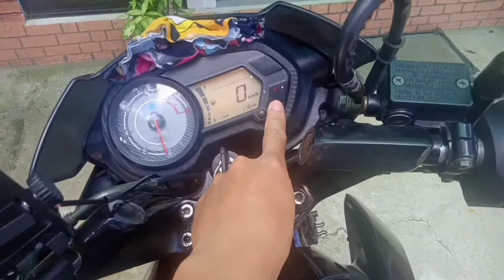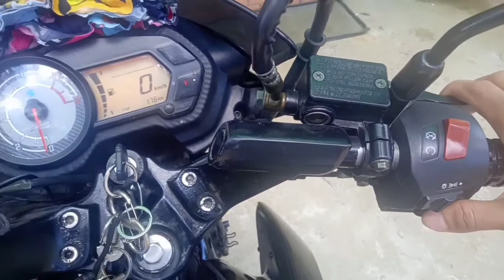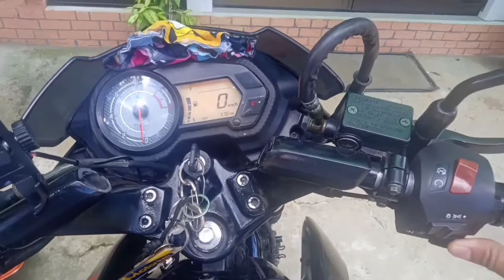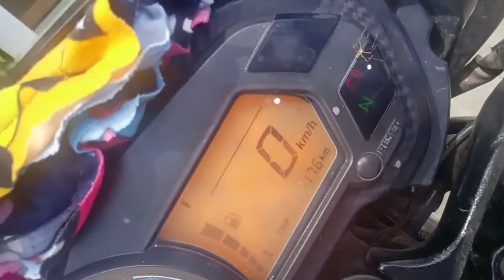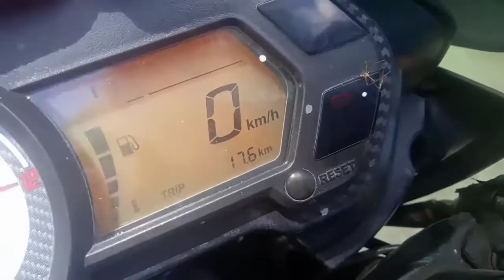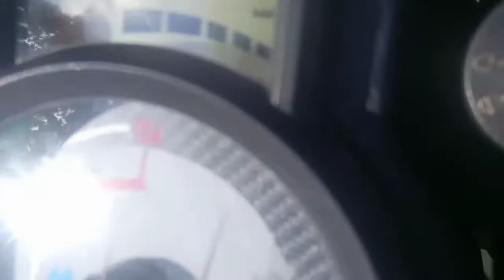Bypass Clutch safety switch ( Kawasaki Rouser 135 )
kawasaki 135 wiring bypass Mode